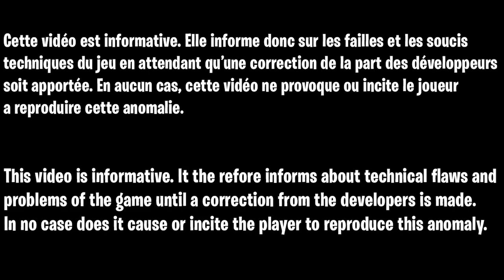MEILLEUR GLITCH XP FORTNITE CHAPITRE 3 SAISON 2, COMMENT ÊTRE NIVEAU 200 FACILEMENT SUR FORTNITE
Code de la map :
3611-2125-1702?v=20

▬▬▬▬▬▬▬ • BIENVENUE 😍 • ▬▬▬▬▬▬▬

▬▬▬▬▬▬▬ • PARTENAIRES 💪 • ▬▬▬▬▬▬▬

👉StealthGamer:
"SOISCOOLMEC"
"STRIKESOISCOOL"

TikTok "SoisCoolMecYTB"
👻Snapchat "soiscoolmec"

.▬▬▬▬▬▬▬ • TOP DON 💰 • ▬▬▬▬▬▬▬

▬▬▬▬▬▬▬ • MUSIQUE OUTRO 🎵 • ▬▬▬▬▬▬▬